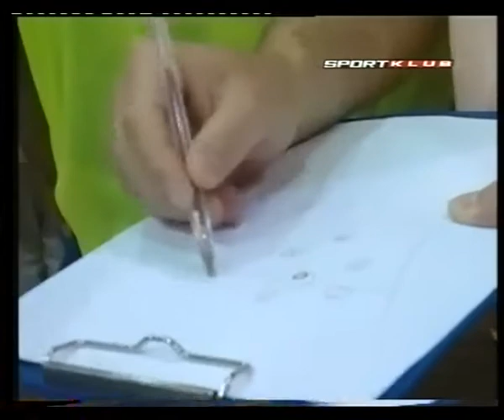ARCHIVE 2007 Hungary Futsal Cup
Megatherm Gödöllői Bikák vs Kanarik 11-2
final game, Hungary Futsal Cup, 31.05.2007

Goals: 4 Madarász János, 3 Takó Csaba, Tóth Szabolcs, Szente Tamás Lajos, De Mello E Souza Jackes Gil, Sivák Péter - Simon Péter, Semsei Mihály
Megatherm Gödöllői Bikák:
12. TÓTH GYULA
11. MADARÁSZ JÁNOS
8. BARANYAI PÁL GÁBOR
4. SZENTE TAMÁS LAJOS
2. TÓTH SZABOLCS
6. DE MELLO E SOUZA JACKES GIL
10. VERNES ZSOLT
17. TAKÓ CSABA
18. TEMESI NORBERT VILMOS
30. NAGY ENDRE
77. BERKES LÁSZLÓ
85. SIVÁK PÉTER
Coach : Kis János

Team Kanarik:

88. BALÁZS LEVENTE
3. KOLLÁR ZSOLT
10. SIMON PÉTER
14. SEMSEI MIHÁLY
18. PIROSKA ANDRÁS
4. TÓTH SÁNDOR
6. TAKÁCS MARCELL
11. SCHILD LÁSZLÓ
22. VIDÁK BALÁZS
23. SCHRANCZ BALÁZS
33. LAKOS ZSOLT

Fusal Magazin Sportklub